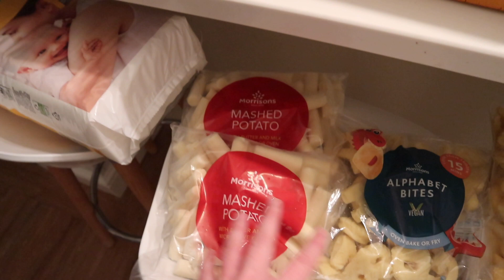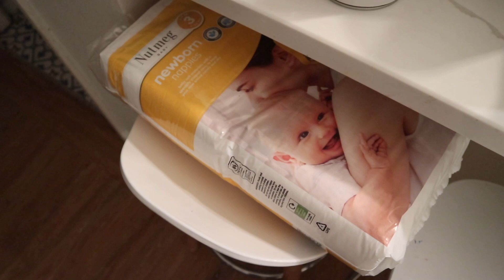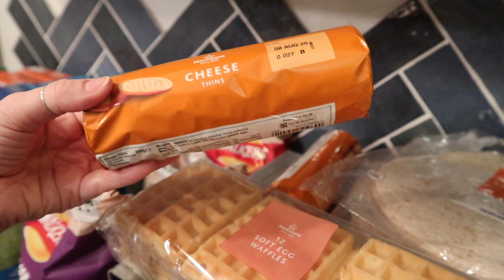BULK grocery haul! | Morrisons food shop! | KERRY CONWAY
Another food shop this week I did a massive bulk Morrisons delivery haul!

We post new familyvlogs every week!